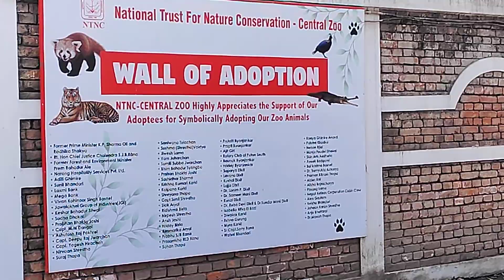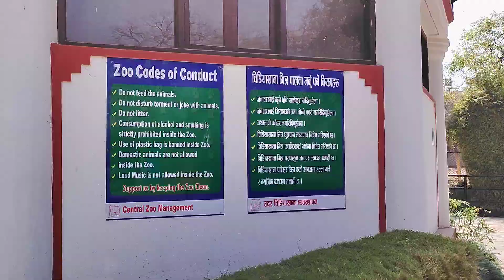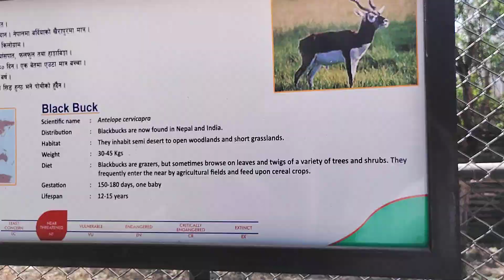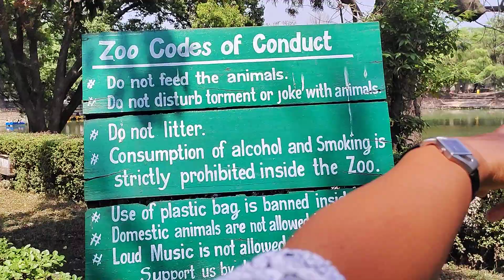Nepal Central Zoo/Jawalakhel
Enjoy the Nepal Central Zoo in our  YouTube channel.